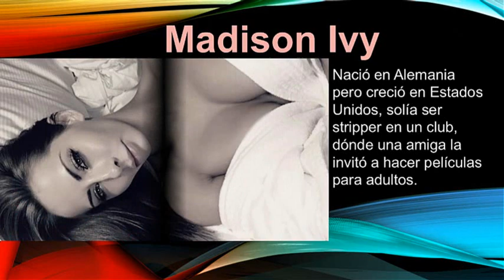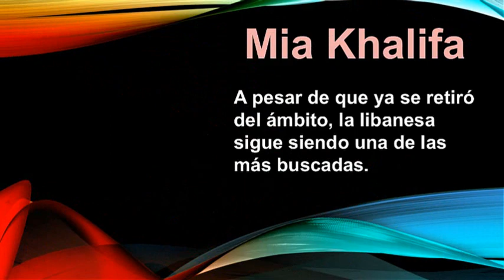TOP 10 ACTRICES MAS BUSCADAS DEL PORNHUB 2017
TOP 10 actrices del cine para adulto mas buscadas durante el año 2017. JEROPAS DEJEN EL NOMBRE DE SUS FAVORITAS EN LOS COMENTARIOS